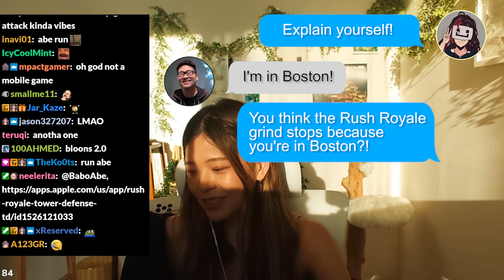Miyoung Bullies Peter Into Playing & Grind Rush Royale